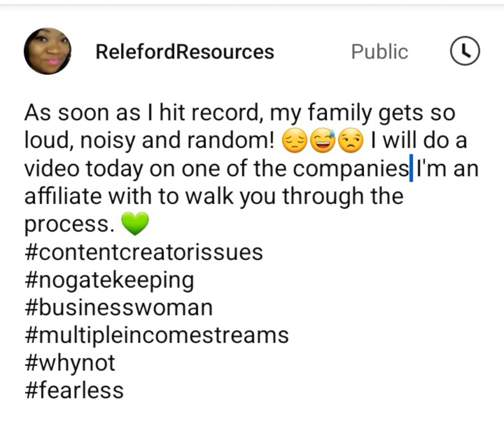Content Creator Struggles|Watch Now